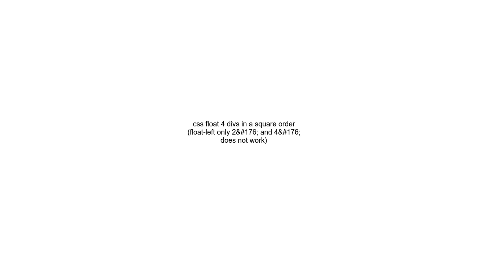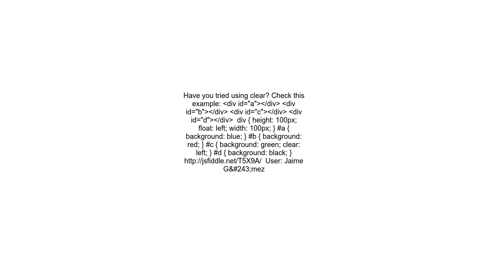css float 4 divs in a square order float left only 2&#176; and 4&#176; does not work